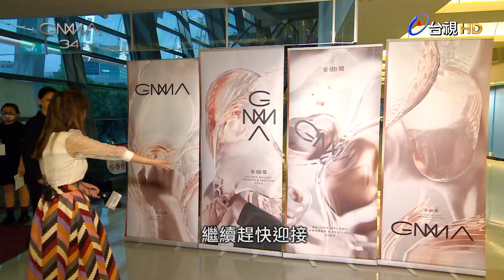黃宣金曲初見網友King Gnu 「比莉」卡厲害 周湯豪登紅毯｜第34屆金曲獎頒獎典禮花絮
YELLOW黃宣紅毯機關槍，曾許願能與網友，日本天團的King Gnu常田大希有合作機會。李心潔跨別20年重回樂壇，首次登金曲紅毯。艾怡良深V戰袍搶紅毯最辣，除了表達興奮，也預祝所有人好運。另外，除了徐嘉瑩女兒驚喜登場外，比莉也陪同兒子周湯豪現身紅毯，一年一度金曲紅毯眾星雲集，絕不能錯過！